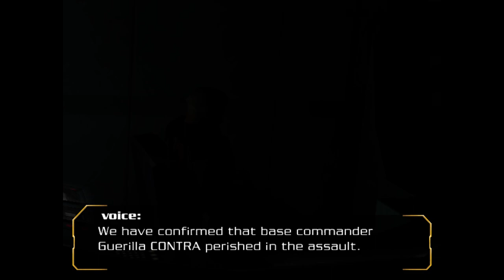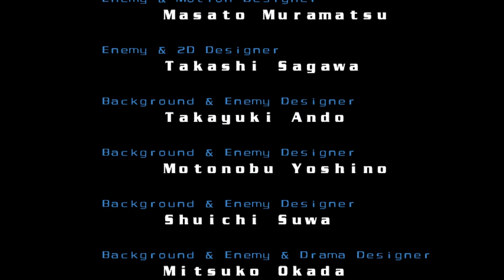Neo Contra [blind playthrough] [bad ending]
0:00 menus and intro
1:13 mission 1
20:52 mission 2
36:05 mission 3
50:15 mission 4
1:01:14 mission 5
1:19:47 bad end